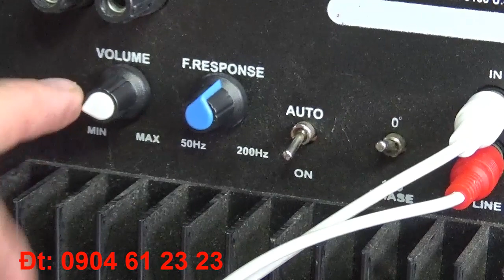Test Mạch Sub BW Trống Đánh Giật Mình // Combo Sub Chơi Gia Đình Quá Hay. đt: 0904612323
Test Mạch Sub BW Trống Đánh Giật Mình // Combo Sub Chơi Gia Đình Quá Hay. đt: 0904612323. Huấn audio chuyên mổ sẻ loa bãi xịn: bmb bãi, bose bãi, âm ly bãi. Anh em vào xem rồi ủng hộ kênh bằng cách ấn đăng ký, like, chia sẻ xin cảm ơn. Anh em cần mua loa bãi xịn: bmb cs 455, bmb cs 450, bmb cs 300v, bose 301 seri 2, bose 301 seri 3, loa jbl, âm ly jarguar pa 506n, pa 203n, đẩy...Đc: 316 Tây Mỗ, Từ Liêm, Hà Nội đt: 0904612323. web